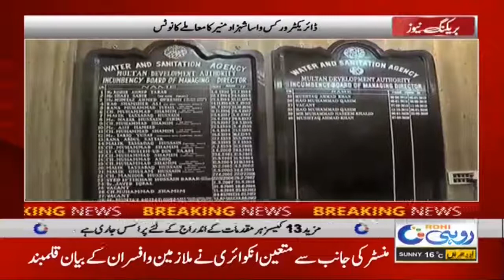Sewerage Problems Getting Worse !!